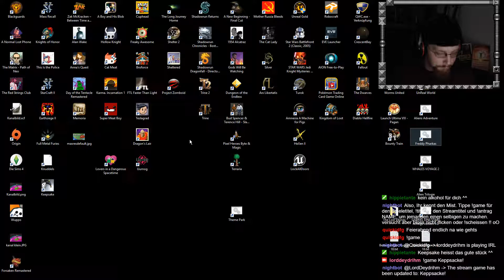#01 let's Play Keepsake - Ein Magisches Abenteuer!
"Keepsake war ein Werk der Liebe, das vor 10 Jahren von uns als unabhängiges Studioentwickelt wurde. Für sein Jubiläum, wir dachten, es wäre toll, es wieder live zu sehen und neueAnhänger zu finden, als wir denken, dass es heute noch relevant ist."
(ENTWICKLER/PUBLISHER Wicked Studios)

Anmerkung des Lords:
Die Steamversion beinhaltet einige Abstürze und man klickt gerne aus dem Vollbildmodus, macht aber alles nix =)